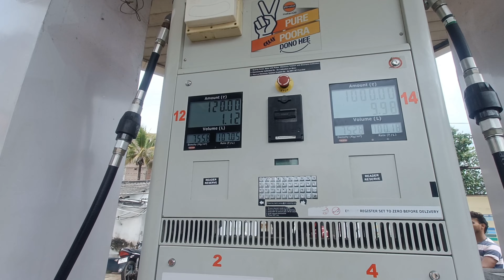DUKE 250 CRASH 😰 HONE SE BACCHA.. MERA MOTO VLOG JOURNEY KA first LONG DRIVE🏍️ DUMKA SA BHAGALPUR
MERE MOTO VLOG JOURNEY KA YAH PAHLA LONG DRIVE THA JISMEIN HUMKO BAHUT CHIJ SIKHANE KO MIL GAYA JISMEIN HAM LOG SUBAH MEIN BHI RIDE KIYE SHAM MEIN BHI RIDE KI RAAT MEIN BHI RIGHT KI AUR TRAFFIC PER BHI RIDE KIYA PER SABSE MAJA HUMKO RAAT MEIN RIGHT KARNE MEIN AAYA RAAT AUR SUBAH SUBAH PER RIDE KARNE PER EK ALAG HI TYPE KA JUNOON RAHATA HAI JO KEY OR TIME MEIN NAHIN MILTA#legalbanjara

• Frost - Panorama (Vlog No Copyright M...

Song: Andrew Applepie - Hit The Gas (Vlog No Copyright

⚫ Andrew Applepie - Hit The Gas (Vlog N...